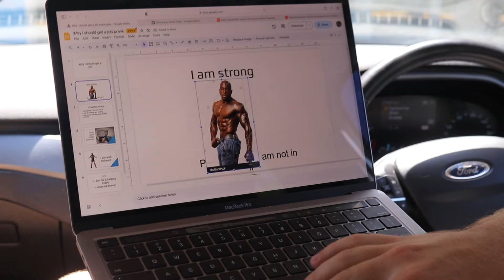We Applied For Jobs With Extremely Weird PowerPoint Presentations!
Today we put our PowerPoint skills to the test to try and gain employment. Things got a little weird..